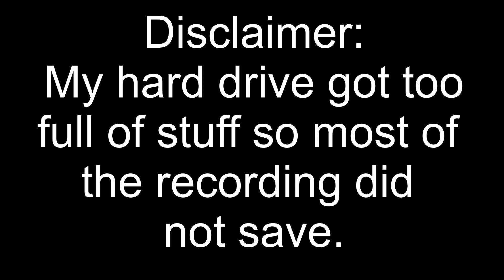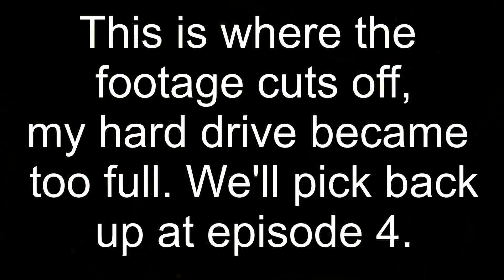DEAD SPACE| 3- OOPS! ALL GONE!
Local idiot forgets to clean out his hard drive and doesn't record half the video. Sorry.

LIFE IS PAIN!